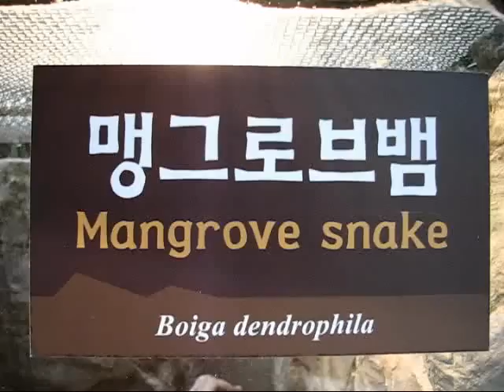Mouse attack Snake